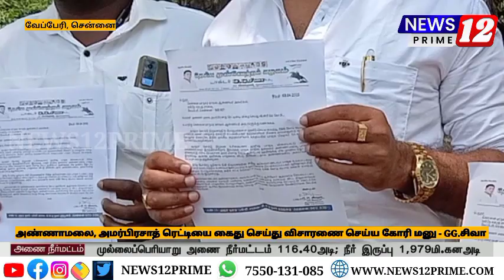பாஜக அண்ணாமலை, அமர்பிரசாத் ரெட்டியை கைது செய்ய வேண்டும்...! GG. சிவா புகார் மனு